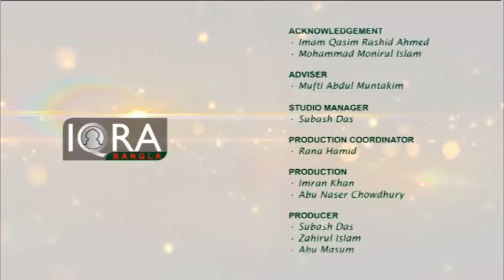Youth Hour Education 12012017 Part 3